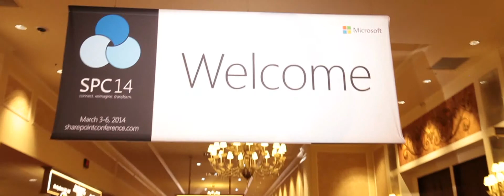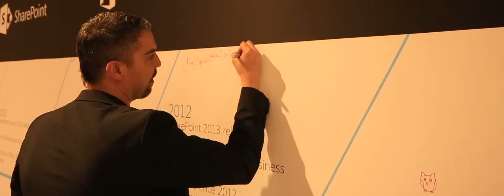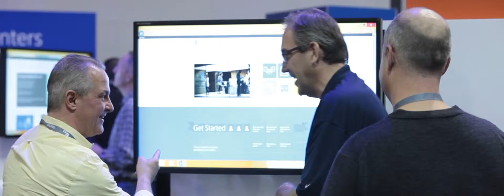SPC14 Close v2